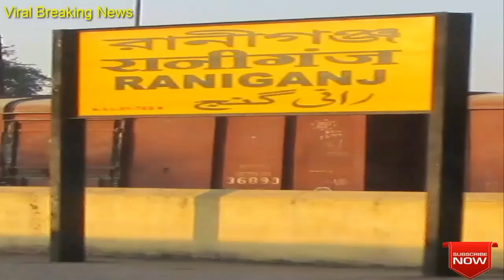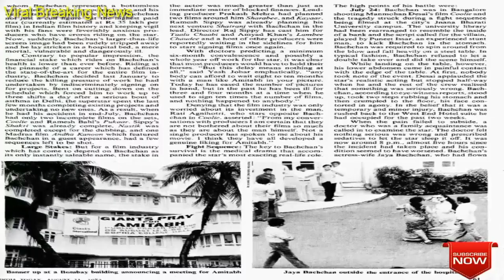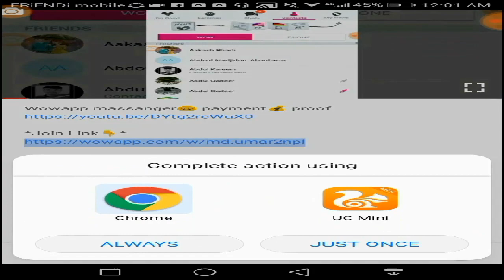janiye Amitabh ki bachpan se abtak ki life story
WowApp massanger 👇
Apne family friends ke
sath chat Karo adio video
call Karo game khelo
aur paise kamao
koi massanger ek rupya nahi dega
sirf WowApp apko crorpati bnaskta hai

Send to all friend and group